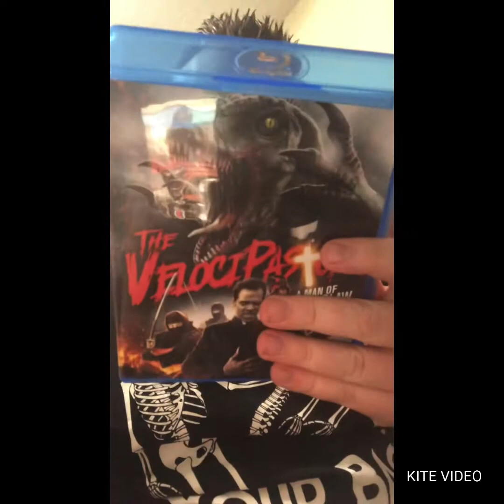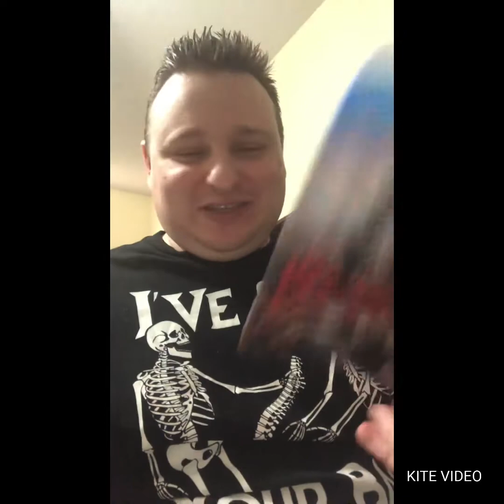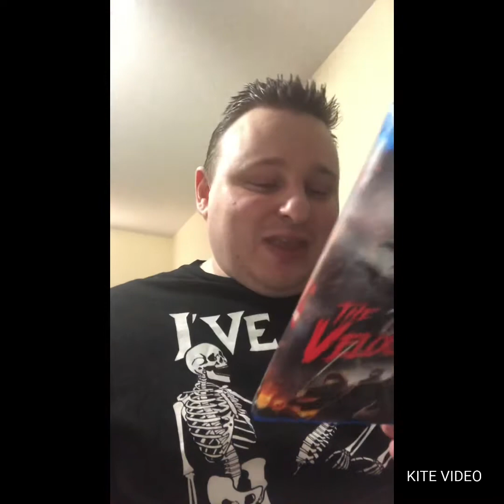WILD EYE REVIEW: THE VELOCIPASTOR (2018)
for this and other great titles.